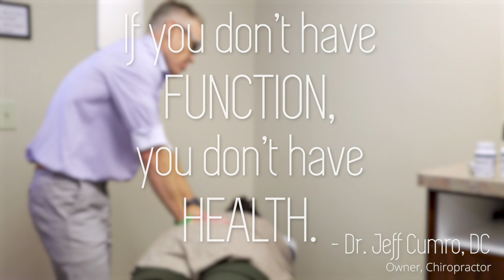Add Function to Your Life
Are you ready to put the power to heal back in your own hands?